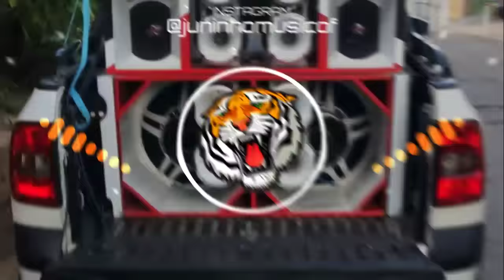DEZESSETE E SETECENTOS - O CHEFE NO BEAT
eu lhe dei 20 mil reis pra pagar 3300, você tem que me voltar dezesseis e setecentos, "dezessete e setecentos", música que tá viralizando é um remix do "o chefe no beat"

ATENÇÃO !
esse vídeo não é oficial, o vídeo oficial encontra - se no canal no artista !!

ESSE VÍDEO NAO TEM INTENÇÃO DE VIOLAR DIREITOS AUTORAIS !

ATENÇÃO PRODUTORES E ARTISTAS ! SE CASO NÃO ESTIVEREM DE ACORDO COM A PUBLICAÇÃO DE SUAS MÚSICAS EM MEU CANAL, SOLICITEM A REMOÇÃO ATRAVÉS DO INSTAGRAM "JUNINHOMUSICOF" E SUA MUSICA SERÁ REMOVIDA DE FORMA IMEDIATA !